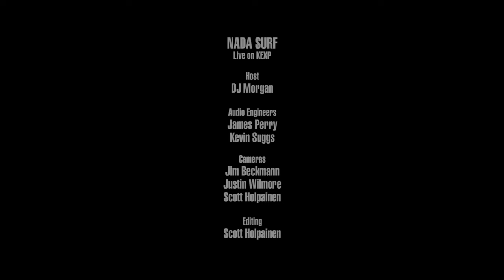Nada Surf - Full Performance (Live on KEXP)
presents Nada Surf performing their entire 2002 album, "Let Go", live in the KEXP studio. Recorded May 9, 2018.

Songs:
00:37 Blizzard of '77
03:21 Happy Kid
09:07 Inside of Love
15:18 Fruit Fly
20:33 Blonde on Blonde
25:11 Hi-Speed Soul
29:57 Killian's Red
36:36 The Way You Wear Your Head
41:30 Neither Heaven nor Space
47:00 Là Pour Ça
51:44 Treading Water
56:11 Paper Boats

Host: Morgan
Audio Engineers: James Perry & Kevin Suggs
Cameras: Jim Beckmann, Scott Holpainen & Justin Wilmore
Editor: Scott Holpainen